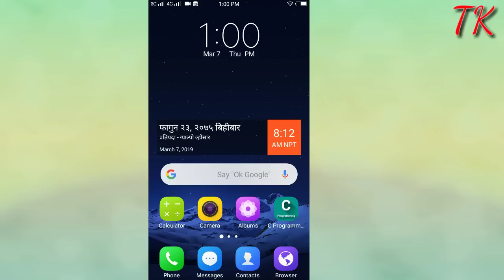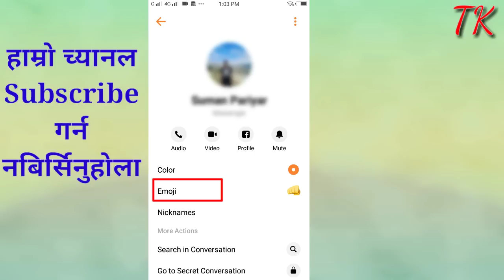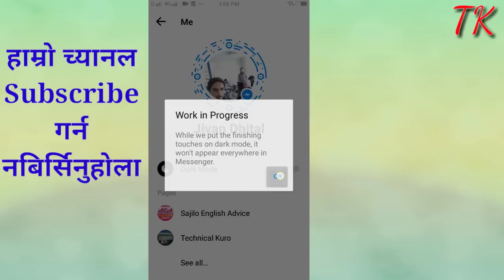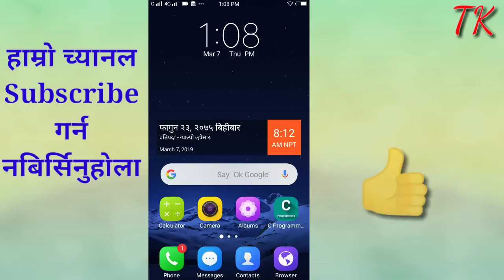म्यासेन्जरको नयाँ फिचर | How To Turn on Facebook Messenger Dark Mode | Messenger Android App -Nepali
Hi Friends ! In This video, I am going to show you about how to activate / enable dark mode feature on facebook messenger android app. Yes, you can turn on dark mode in facebook messenger app.